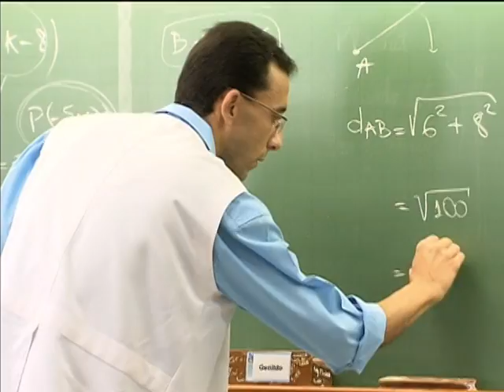Estudantes receberão auxílio financeiro para permanecer na universidade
NBR NOTÍCIAS - 09.05.13: Universitários de baixa renda vão receber uma bolsa para ajudar no pagamento das despesas com o curso. O objetivo é garantir que esses alunos não deixem a faculdade por falta de recursos. A portaria que regulamenta o Programa Nacional de Bolsa Permanência foi assinada nesta quinta-feira (9). Para receber a bolsa no valor de R$ 400,00, o estudante precisa atender os critérios para a política de cotas, estar matriculado em cursos com carga horária com mais de cinco horas diárias e ter renda familiar mensal de até 1,5 salário mínimo por pessoa. Indígenas que vivem em comunidades tradicionais reconhecidas e quilombolas receberão R$ 900,00 de apoio financeiro. As universidades podem se cadastrar no programa a partir do dia 13 de maio.